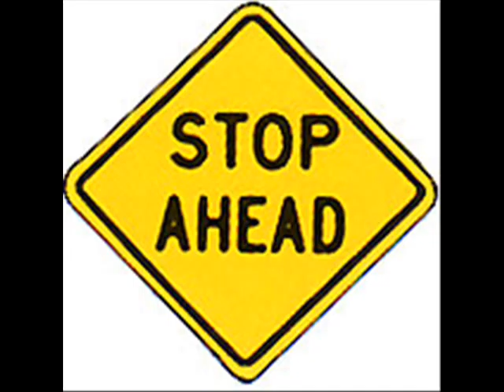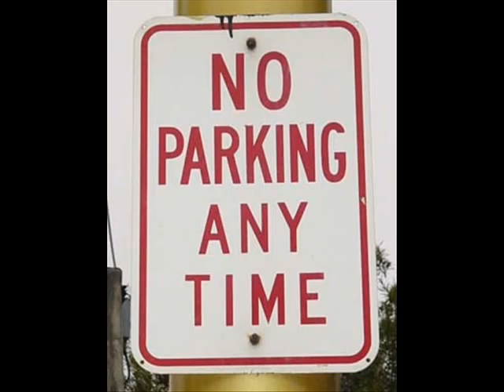Street Signs 101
This is another random video I felt like making. This time, it is educational.